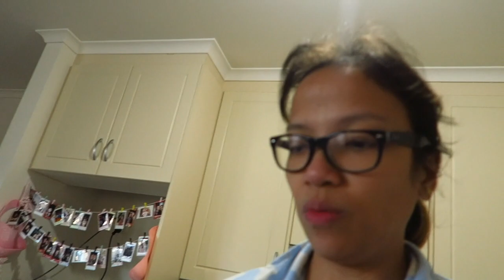MY FIRST MOTHERS DAY - (TAGLISH) Vlog #75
Hi Guys, long time no see. hope you enjoy my vlog of my first mothers day